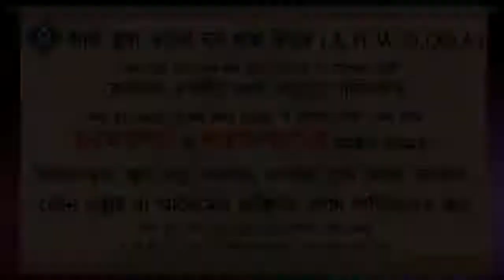যারা থার্টি ফার্স্ট নাইট উৎযাপন করে তাদের শাস্তি কি হবে ᴴᴰ┇শাইখ মুকাররম বিন মহসিন মাদানী